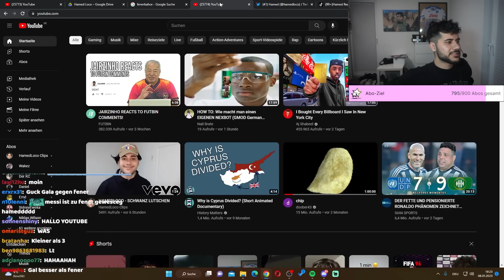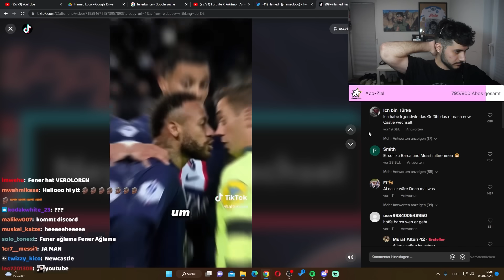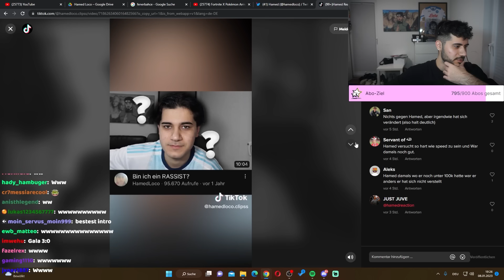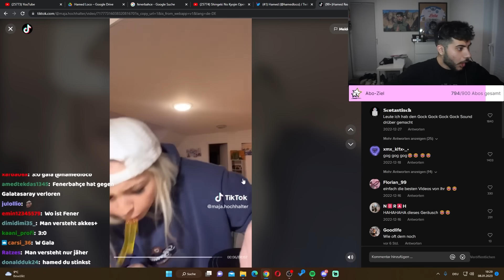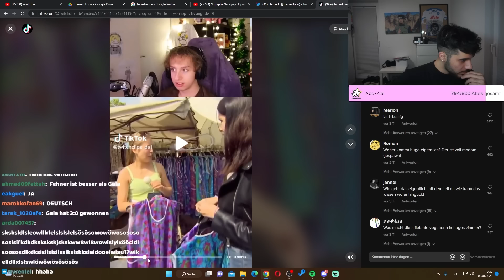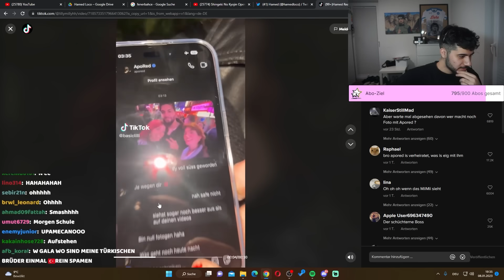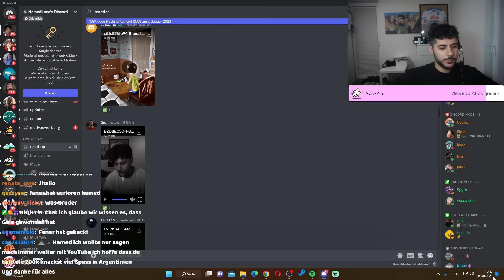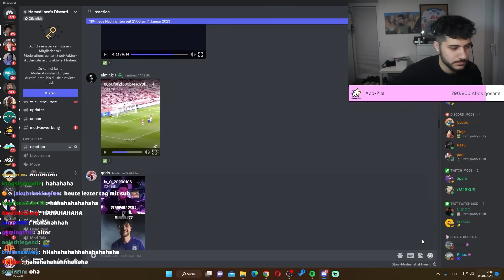traurigstes edit… RIP PELE TikToks #42